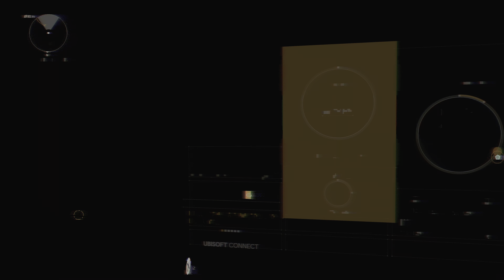The Division 2 Walkthrough Part 8 - Odea Tech Office - No Commentary (4k PS4 Pro)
The Division 2 Walkthrough Part 1 - No Commentary and forward will include the full game on PS4 Pro in 4k. The Division Walkthrough Part 1 includes Odea Tech Office mission. The Division 2 Walkthrough - No Commentary was recorded with ELGATO 4k60 S+

If you enjoyed this vid, please make sure to subscribe, leave a like, comment and share with your friends, as It'll be appreciated immensely and even help me grow and keep up with more content. I'll be posting more 4k gameplay videos and playthroughs.

You can check my playlist of The Division 2 Walkthrough

00:00     Start
04:45     Odea Tech Office mission start

Just a heads up, I like to take my time while playing games until I'm comfortable enough to up the pace. And the message of the playthrough is: If I can clear this game, so can you (anyone).

Seven months have passed since a deadly virus hit New York City and the rest of the world, crippling the population. When the virus hit, The Division, a unit of civilian sleeper agents, was activated as the last line of defence. Since then, Division agents have been fighting relentlessly to save what remains.

For The Division, the stakes are higher than ever. Washington, D.C. – the most heavily protected city on earth – is at risk, leaving the entire nation on the brink of collapse. If Washington, D.C., is lost, then the nation falls. As a Division agent who has been in the field for seven months, you and your team are the last hope to stop the fall of society after the pandemic collapse.

Developed by Ubisoft Massive and the same teams that brought you Tom Clancy’s The Division®, Tom Clancy’s The Division® 2 is an online open-world, action-shooter RPG experience set in a collapsing and fractured Washington, D.C. This rich new setting combines a wide variety of beautiful, iconic, and realistic environments where the player will experience the series’ trademark for authenticity in world-building, rich RPG systems, and fast-paced action like never before. Play solo or co-op with a team of up to four players to complete a wide range of activities, from the main campaign and adversarial PvP matches to the Dark Zone – where anything can happen.